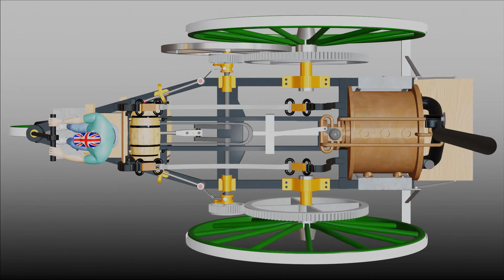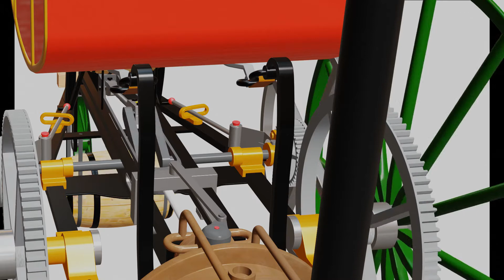Richard Trevithick London Steam carriage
modélisation et animation du bus de Richard Trevithick d'après le site steamcar.net.brogden